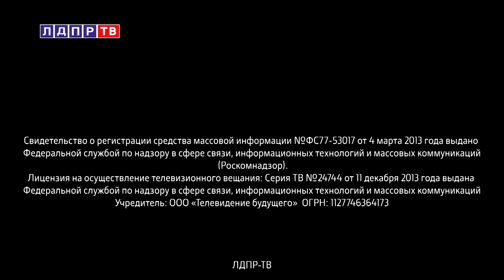Слуцкий: Китай высказал здравые идеи!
00:08 Леонид Слуцкий об участии России в ежегодном обмене данными о вооруженных силах
02:17 Леонид Слуцкий о многополярном мире
05:12 Андрей Луговой об инициативе  определить русофобию частью экстремизма
06:39 Елена Афанасьева о высшей партийной школе ЛДПР в Воронеже
08:35 Борис Чернышов о формате высшей партийной школы ЛДПР
09:32 Виктор Бут выступил на высшей партийной школе ЛДПР в Воронеже